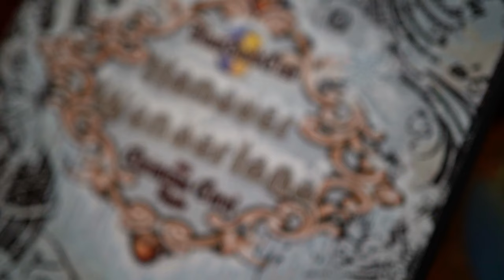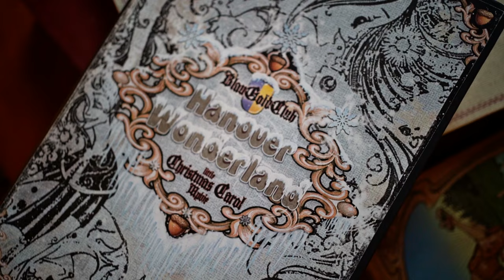HANOVER WONDERLAND [FULL MOVIE] Directed by: Thomas von Hörsten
Hanover Wonderland

Der integrative Tanzfilm – aus Hannover in alle Welt

Die Corona Pandemie hat nicht nur uns und unsere Mitglieder, sondern alle Tänzerinnen und Tänzer, ob Hobby-Akteure oder Profis, hart getroffen. Bereits seit dem ersten Lockdown im März 2020 haben wir nach Möglichkeiten gesucht, unseren Mitgliedern und den Akteuren der Tanzszene in Hannover eine Perspektive zu geben.

Um gemeinsam wieder Ziele zu definieren und unseren Tänzerinnen und Tänzern eine „Bühne“ zu geben, haben wir beschlossen, einen kleinen Tanzfilm zu produzieren. Von August 2020 bis Januar 2021 ist der erste Film der Reihe „Tanzen trotz Corona! / Integrative Tanzfilme - aus Hannover in alle Welt“, in enger Zusammenarbeit mit dem örtlichen Gesundheitsamt und unter strengen Auflagen, entstanden.

Wir sind stolz auf unsere engagierten Tänzerinnen und Tänzer, die vielen ehrenamtlichen Helfer*innen und das tolle Ergebnis: ein wunderschönes Wintermärchen!

Das Tanz-Märchen spielt in den Straßen von Hannover:

Die erfolgreiche Tänzerin Sophia verliert ihre Liebe zum Tanzen. Ein böser Zauberer hatte die Herrschaft über Hannover übernommen und brachte Unheil über die Menschen. Sophia fasst den Entschluss, ihre Heimatstadt zu verlassen und dem Tanzen den Rücken zu kehren. Da erscheint ihr die HannoverFee. Sophia folgt der Fee in die Nacht hinein. Es folgt eine spannende Reise durch die Stadt, natürlich mit einem „Happy End“, Sophia bleibt Hannover erhalten.

Wir danken allen Beteiligten und freuen uns auf die hoffentlich bald folgende Fortsetzung!

Hanover Wonderland - ein Projekt des Blau-Gold-Clubs im HRC von 1880 Hannover e.V. in Kooperation mit der Move & Style Dance Academy Produziert von Thomas von Hörsten (Rogue Phoenix).

Andreas Joachim Lins - Fotografie
Martin Slemties - Grafikdesign
Tanzschule Bothe - Bereitstellung Location
Cardea Immobilien GmbH - Bereitstellung Location
HRC von 1880 e.V - Bereitstellung Location
Escape Beauty - Frisuren
Susanne Iden - Skript Überarbeitung
Sarah Bercht / Pascal Selter - Unterstützung
Maria Rabinovich / Wolfgang Just - Requisiten
Kostüm: Ursula Schweitzer
Dance Community Hannover

Darsteller:

Sarah-Sophie Ritz
Zita Entrup
Alina Just
Daniel J.F. Slemties
Nicolas Schaper
Lea Erdal
Anastasia Rosenhof
Daria Kolomizki
Ilja Kubrin
Fabian Künstler
Dr. Frank Lübkemann
Kerstin Poppe
Eugen Chilai
Alessio Montanari
Corinna Ullrich
Michael Mednik
Milena Rudi
Niklas Bannasch
Johannes Rabe
Yiran Jin
Alina Bechtold
Nicole Jürgens
Nicole Lvova
Oliver Holzki

Irina, Robin, Sina, Calogero vielen Dank für Eure Unterstützung!